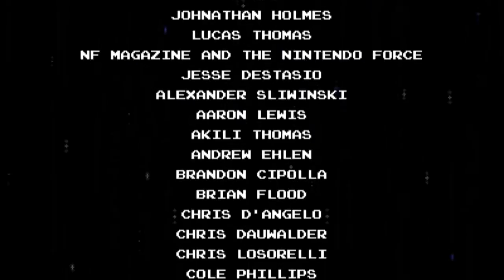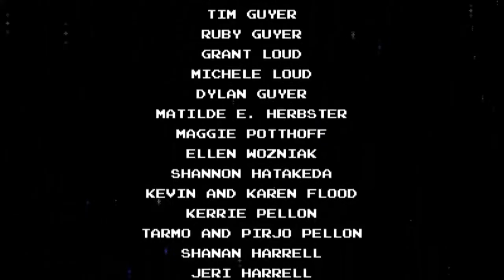shovel knight part 15 the end